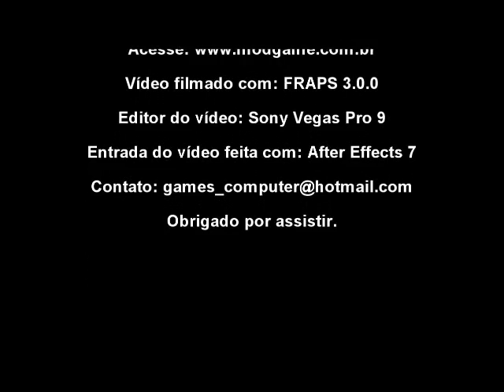MODGameTV - Detonado Call Of Duty MW2 - ACT III - Second Sun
Está ae galera, mais uma parte, vamos acabar esse detonado após uns 3 dias eu acho né.

MODGameTV - A TV dos gamers.